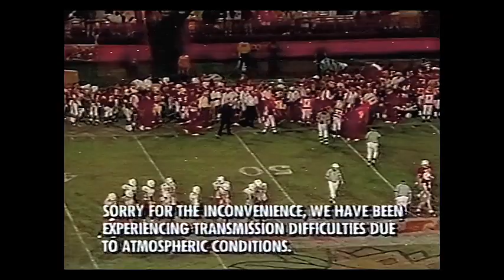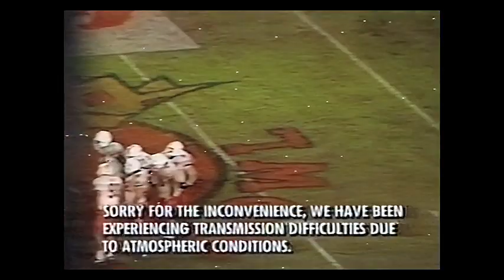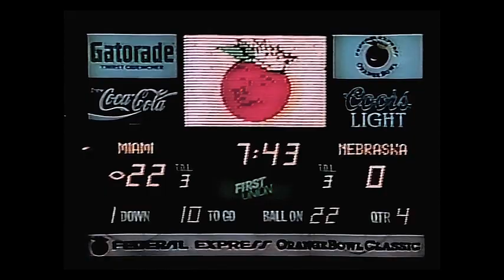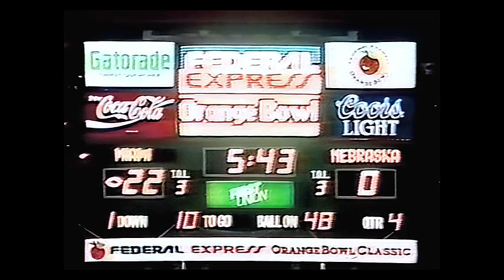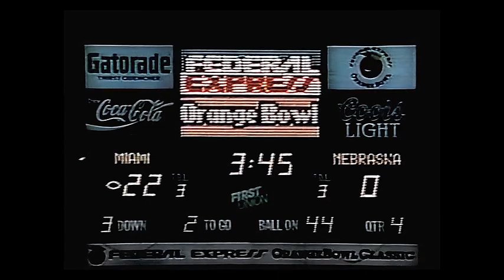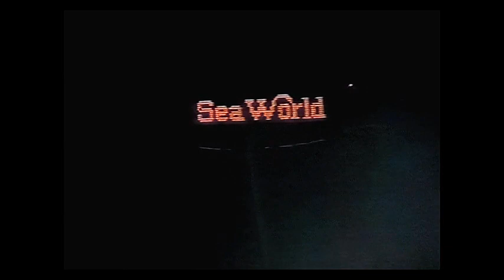1992 Orange Bowl (National Championship)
1Miami vs Nebraska
January 1, 1992 - The Orange Bowl, Miami, FL
Miami came in looking for their 4th national championship in 9 years and ranked #1.  Nebraska always the bridesmaid under Tom Osborne (this would would change in a few years) came in looking to upset the apple cart.  Miami's defense TOTALLY dominated Nebraska's option offense in a game that was a no-contest.  The Miami juggernaut continued.
VHS conversion from my library.  Enjoy.